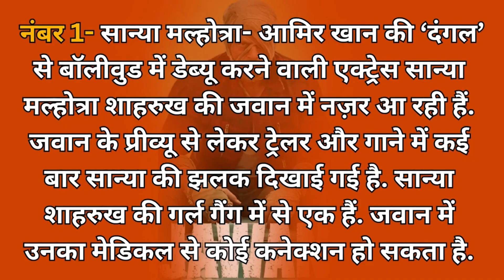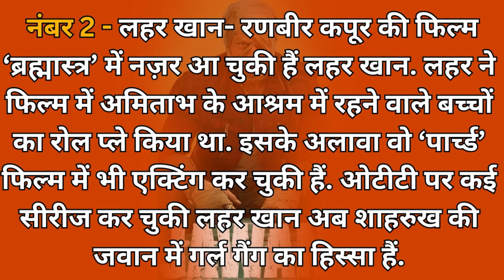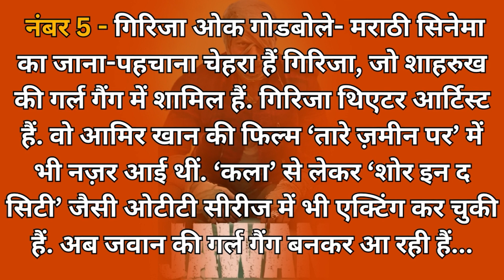कौन हैं Jawan फिल्म की वो 5 लड़कियां, जिन्होने इस फिल्म में दम दिखाया, किंग खान भी हो गए फैन!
कौन हैं जवान फिल्म की वो 5 लड़कियां, जिन्होने इस फिल्म में दम दिखाया, किंग खान भी हो गए फैन!